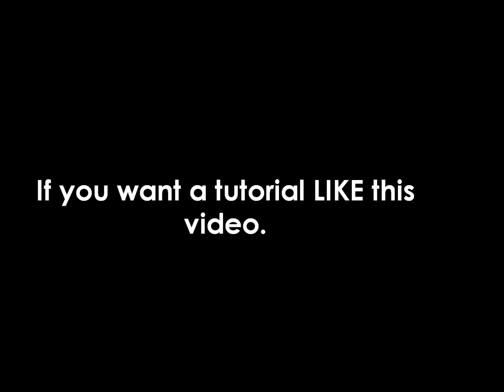Fishtail braid, Back to school Hairstyle 2015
Am I the only one who loves heatless hairstyles?

Most days I am lazy and tend to throw my hair up into a highbun, but why not add a twist to it. Today I will be showing a preview of a fishtail high bun. If you'd like to see the demonstration I'll be gladly to make a video.

Beauty Tip: It you are running late in the morning and don't have time to shower try using a dry shampoo! It will absorb the oils in your hair and gives you more volume!!

Xox,

Kaytlyn